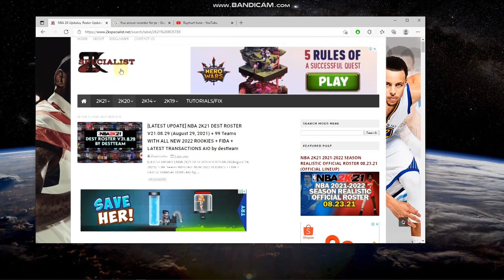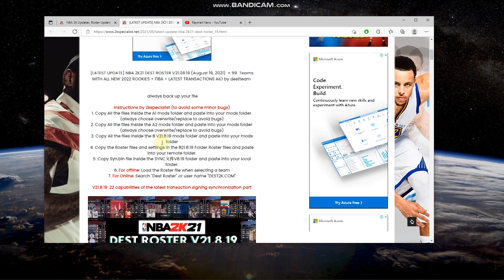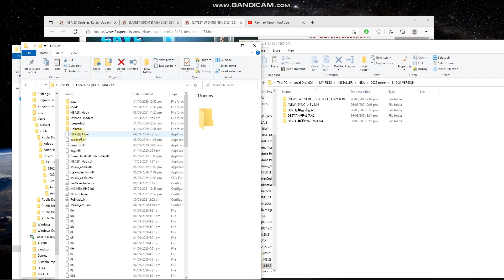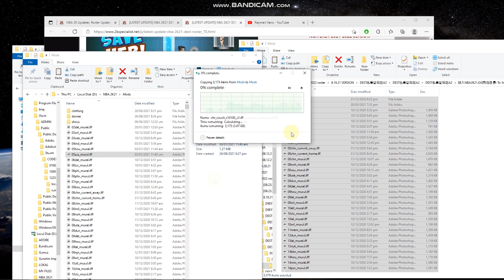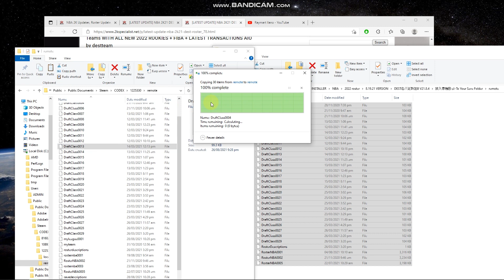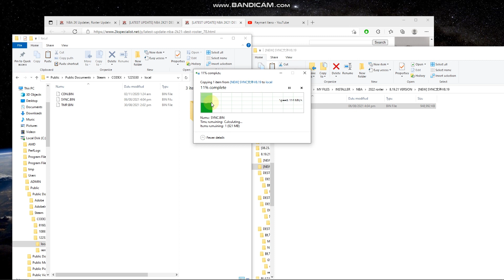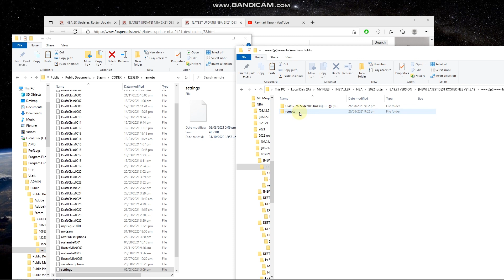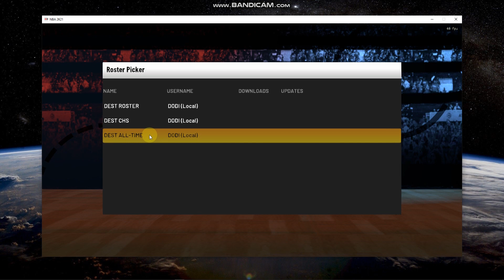NBA 2K21 PC UPDATE 2K22 ROSTER WITH ROOKIES TAGALOG TUTORIAL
Hi guys! sa video na to maguupdate ulit tayo ng nba 2k21 pc to 2k22 roster line up with rookies.

Thanks!